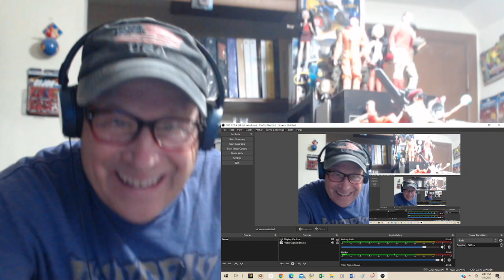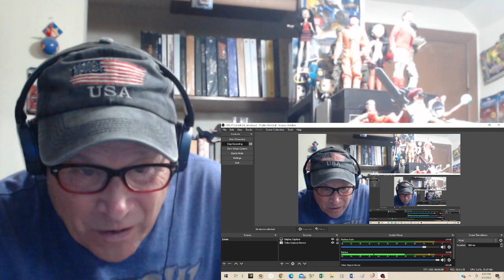Reaction - The Warning - Choke - From LIVE Session - Taken From The Mayday EP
This is a reaction video of The Warning performing "Choke" at LIVE session. The song is from their 2021 EP release called "Mayday". Dany's vocals are simply incredible on this song!